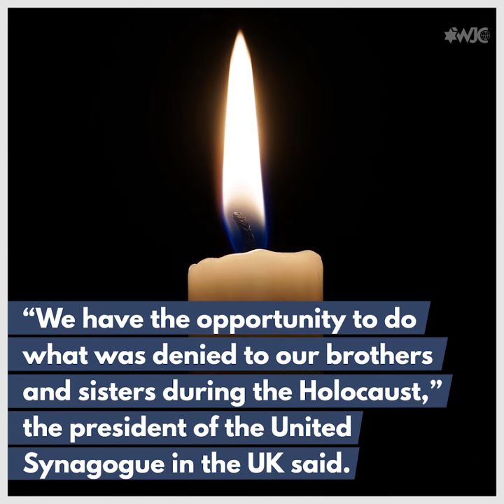Six Holocaust victims to be given unprecedented Jewish funeral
In 1997, a private donor bequeathed a number of Holocaust-related items to London's Imperial War Museum. Among them, ash and bone fragments believed to be from five adults and a child who perished in the Holocaust. This month, in a "final act of kindness," the six unidentified victims of the Holocaust will be reburied and given formal Jewish funerals, nearly 75 years after their deaths. May their memory be a blessing.